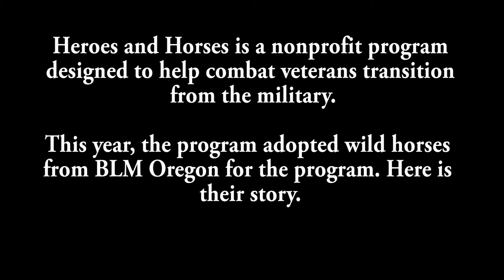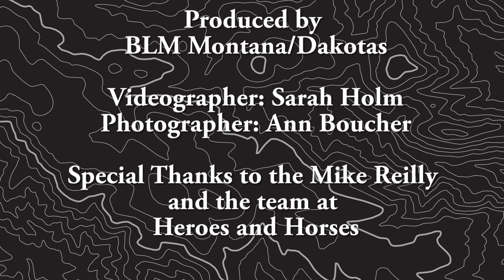Heroes and Horses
Heroes and Horses adopted their horses from BLM Oregon. They have been training them  and will take them on a 500 mile run through New Mexico and Arizona.